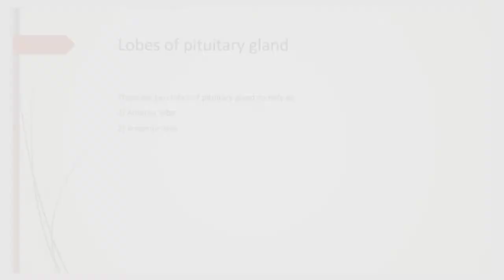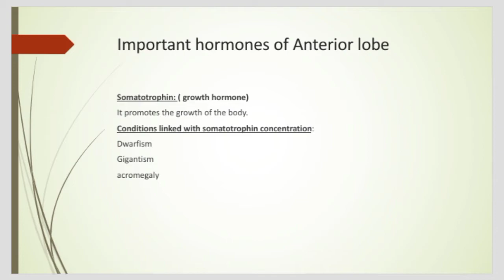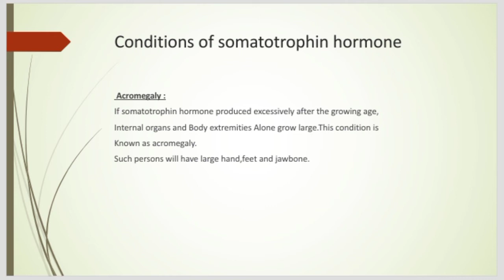Important summary of endocrine glands: pituitary gland (Anterior lobe) description) part 1